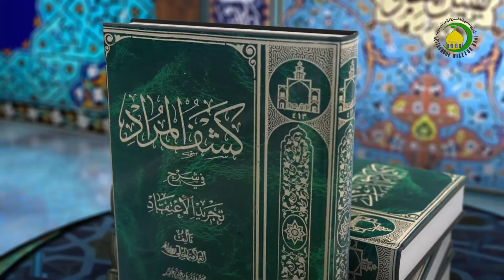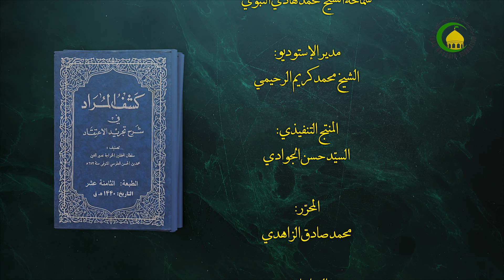30المقصد الأول، الفصل الأول، المسألة الخامسة و العشرون...، ص48 - الأستاذ: سماحة الشیخ فضیل الجزائری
30   المقصد الأول في الأمور العامة، الفصل الأول، المسألة الخامسة و العشرون...، ص48 - الأستاذ: سماحة الشیخ فضیل الجزائری